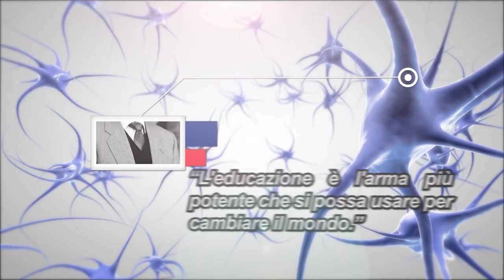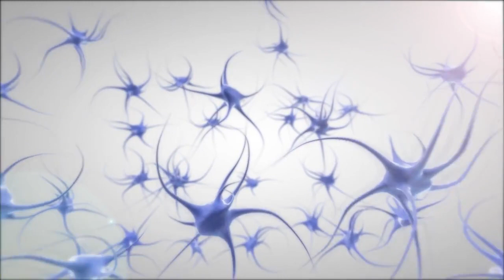CUM LAUDE 21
SISTEMA DI FORMAZIONE IMPRENDITORIALE CON 30 ANNI DI ESPERIENZA. MARKETING IN RETE, DISTRIBUZIONE INTERATTIVA.
Per il tuo FUTURO;
Per la tua VITA;
Per la tua FAMIGLIA.
Contattami Direttamente o visita la mia pagina personale. La stessa opportunità aspetta te, sei pronto a cambiare la tua vita?..